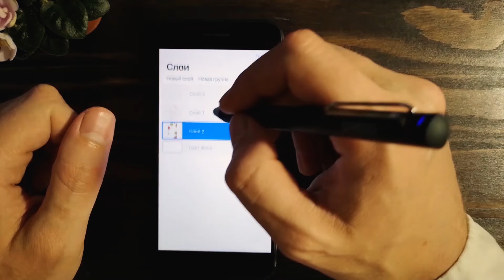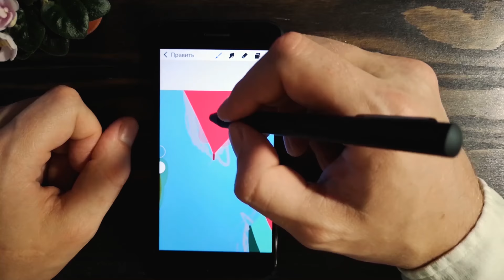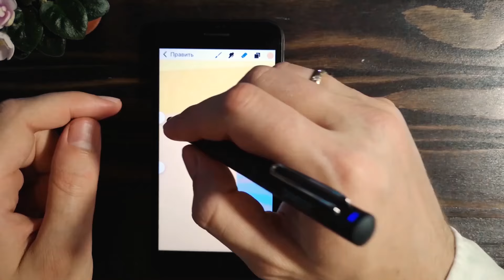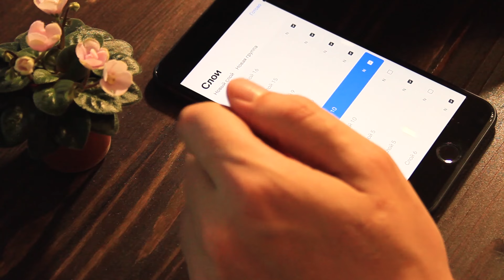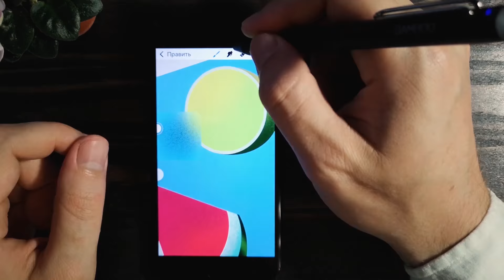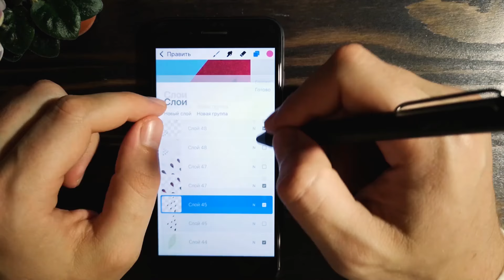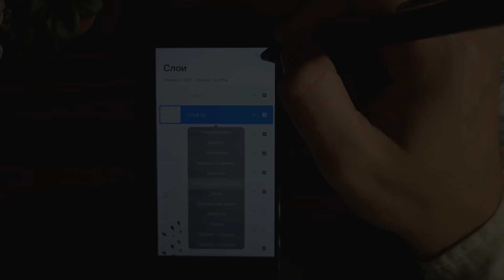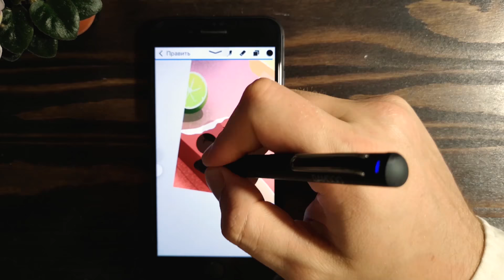Drawing a Ice Cream on the iPhone | Summer digital art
Summer digital art on iPhone, using the Procreate and stylus by Wacom Bamboo
Have a nice day and enjoy watching speedpaint =)